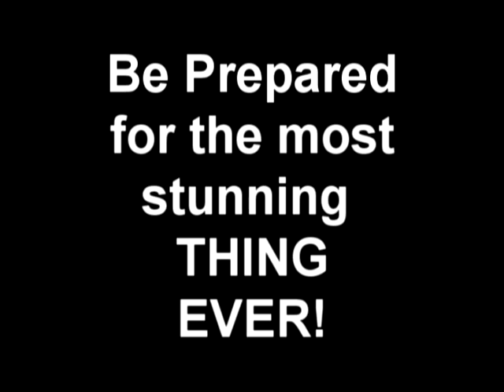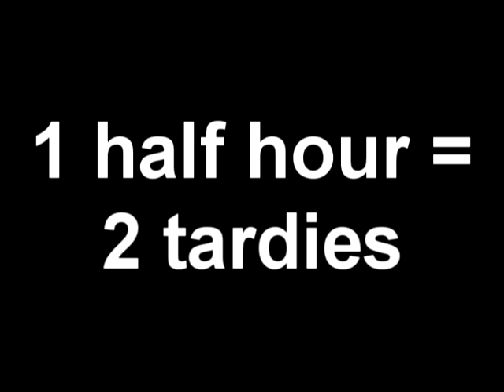SemTV 5.5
SemTV is a series we do at my school, Alta. I made all these. I hope you like them. I helped another SemTV team edit this video